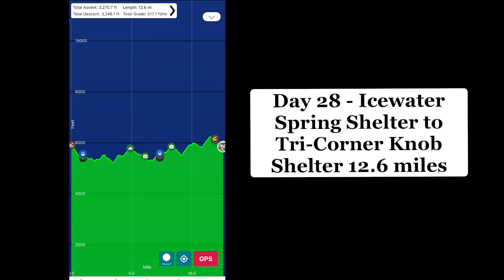Day 28 - My Biggest Trail Fear Came True 🥲 | AT Thru Hike 2024